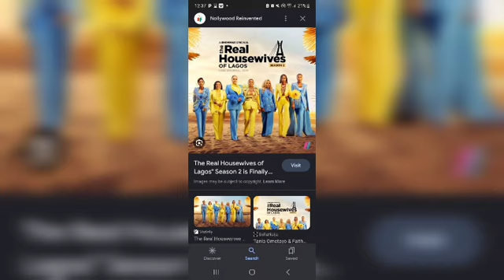THE HOUSEWIVES OF LAGOS S2 E3: Chioma says something shocking about Tiannah's pregnancy.